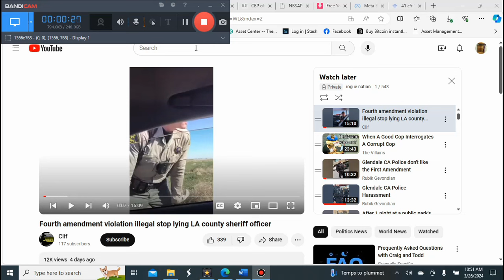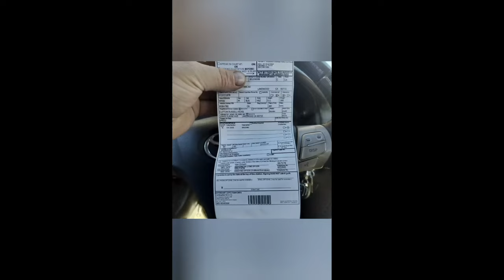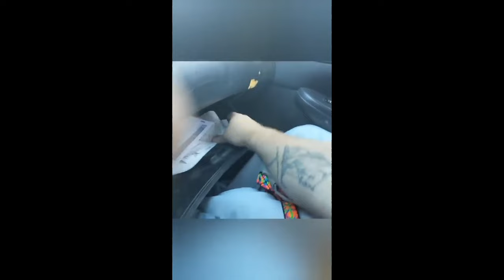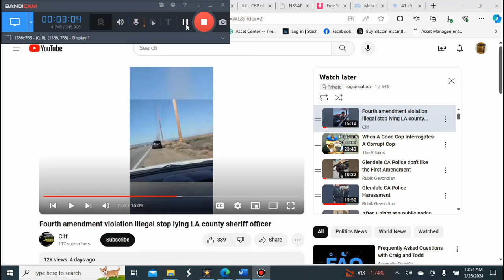Citizen tears into road pirate